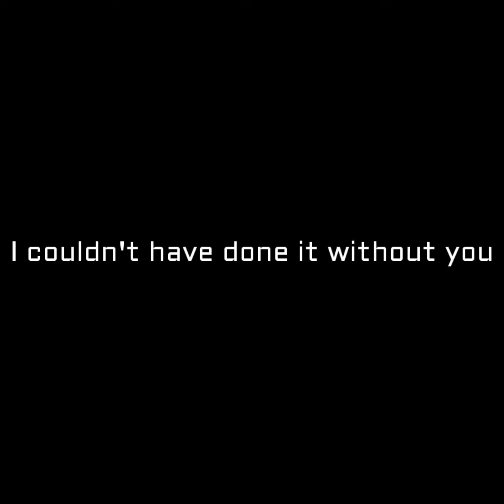06.Its not easy - Ayyan ft.UMX [OUTRO] Hope the Mixtape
So, here is our final track from  the Mixtape ''HOPE''.I hope you enjoyed each and every track of  this tape...
[Hope the Mixtape is ended now but Ends are not bad things, they just mean that something else is about to begin]

In this song Artists (Ayyan & Umx) talks about  passion , hustle , struggle etc.
As you all know  in this Rap game its not easy to be popular and successful with in few days.Music is something different guys. we have to fight with our family, society  sometimes anxiety and depression also.You easily judge us in a minute..why? Beacuse we are artists we are fighting for what we want..Keep judging us. you know that we are not going to stop now. We are here to motivate people who believe in us.✍️♥️

Artists- Ayyan & @umxofficial
Mix/master - Ayan
Artwork- @umxofficial